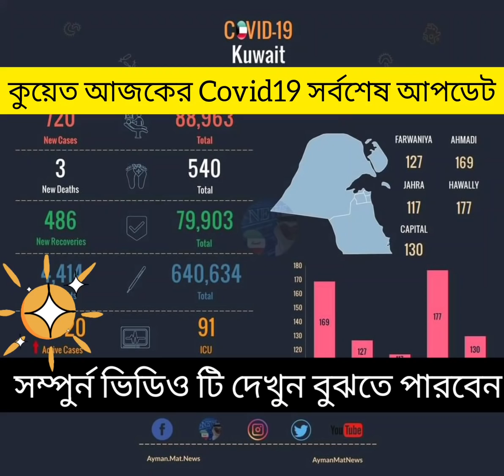kuwait today letest update.5 September 2020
আজ কুয়েতে করোনা ভাইরাসে আক্রান্ত ৭২০ জন, এবং মৃত্যু ৩ জন, বিষয়টি কুয়েত স্বাস্থ্য মন্ত্রলাণয় নিশ্চিত করেছে।
মোট আক্রান্ত ৮৮,৯৬৩ জন এবং মোট মৃত্যু ৫৪০ জন।

সোর্সঃMOH